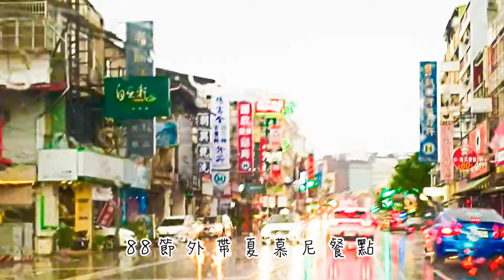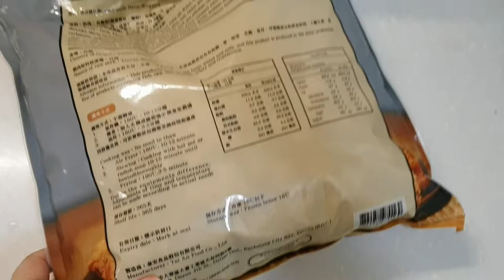夏慕尼外帶｜好市多排骨酥｜罐頭乾麵 Liz 's Vlog#14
LIZ 底加社團  不定時會PO出優惠團購商品
有興趣的可以加入社團喔

本頻道主要是料理、美食分享、旅遊 , 但偶爾也會有其他主題的影片喔
想支持我的朋友~有廣告幫我多看5秒喔~謝謝你^^

@ 每個人的煮菜方式都不一樣
文章內的料理作法,只供參考,(我不是大廚)
本人的口味,喜歡不死鹹,所以有些菜會加糖,但飲料喜歡1分或無糖的